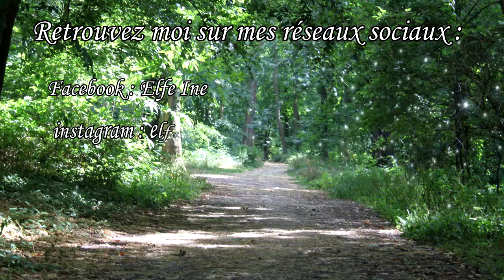[♥ Tuto fimo ♥] ✿ L'effet craquelé avec l'izink, pigment, pinata ou autre... ✿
☆ Et voila un tuto super simple, facile, rapide et efficace à faire!!! rien de bien compliqué et pourtant le rendu est top =)
en tout cas moi j'adore ;)

✿ N'hésite pas à aimer la vidéo, la partager et t'abonné =D
A bientôt pour de nouvelles vidéo♥